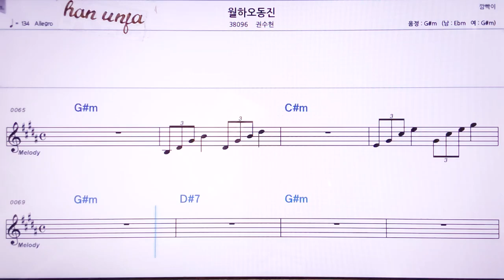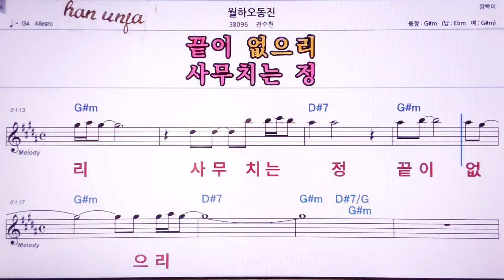💖월하 오동진/권수현 👍MR,노래방, 악보, 코드,Karaoke With Sheet Music